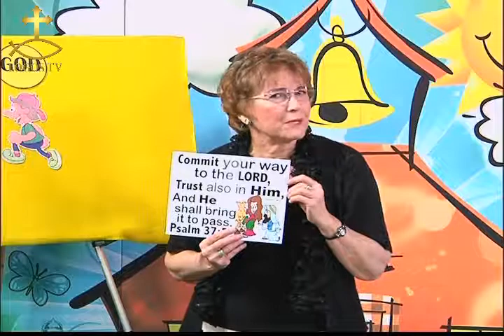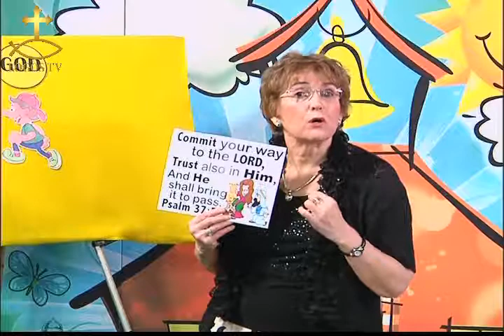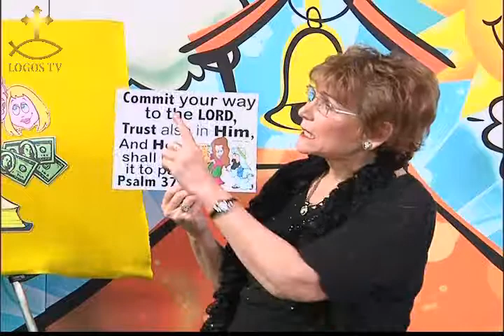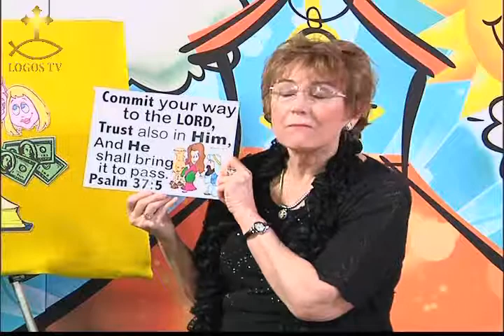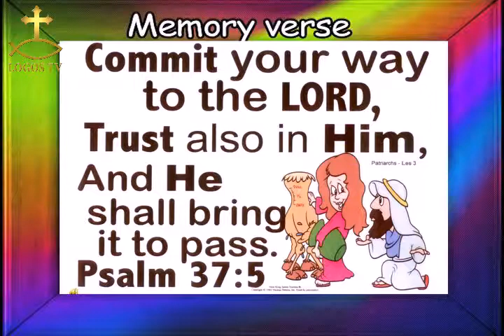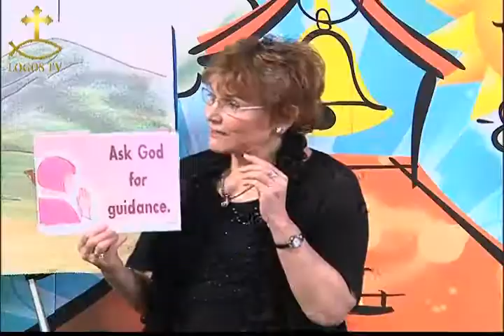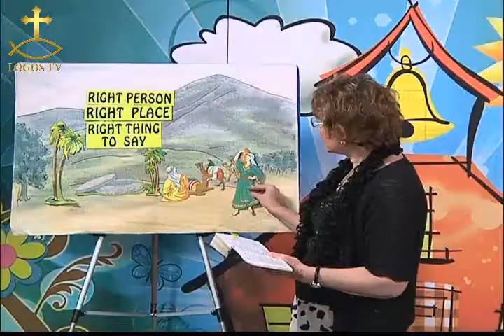KDC 107 Patriarchs Bride for Issaac